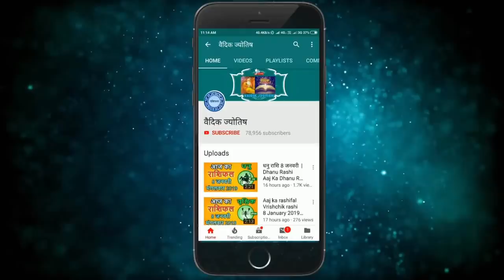वृषभ राशि 8 जून सोमवार | Aaj Ka Vrishabh Rashifal | Vrishabh Rashi 8 June 2020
vrishabh rashi 8 June 2020
8 June vrishabh rashi
vrishabh rashiJune 2020
Dainik Rashifal,Horoscope,Astrology
8 जून   वृषभ राशि
आज का राशिफल वृषभ राशि
वृषभ राशिफल